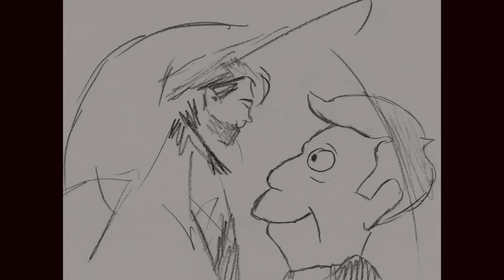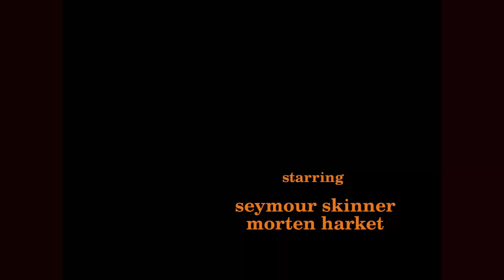steamed hams but it's take on me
i know that steamed hams isnt the most current meme but its one of my favorites

frames drawn with charcoal pencil on regular 8.5x11 copy paper
frames scanned with my brother mfc-7420

frames edited with the gimp
video edited/rendered with kdenlive